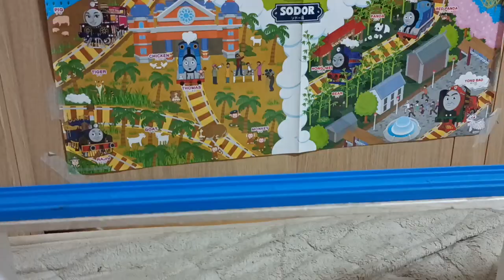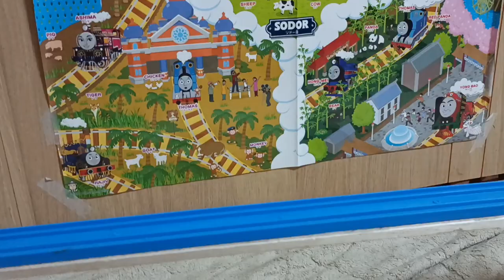World's Strongest Engine 770!